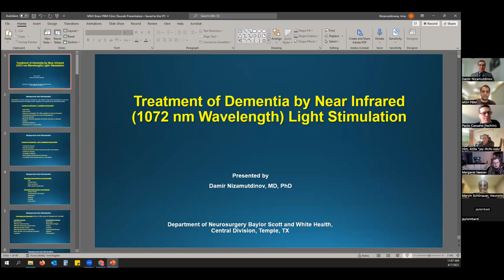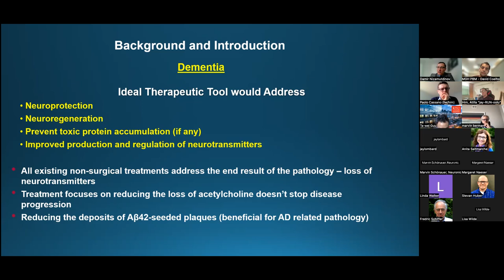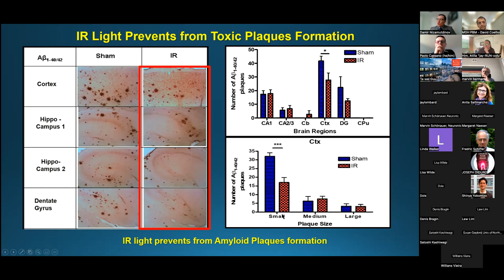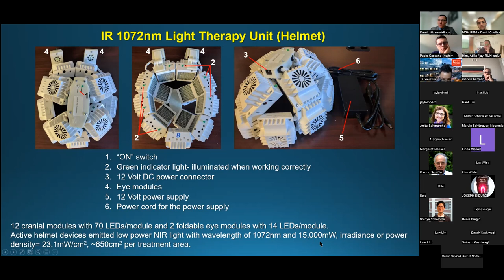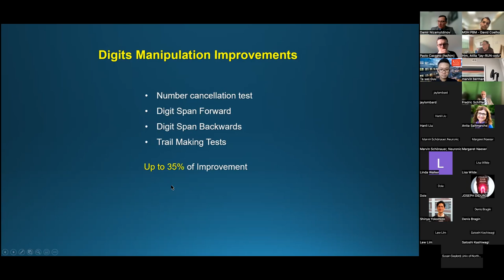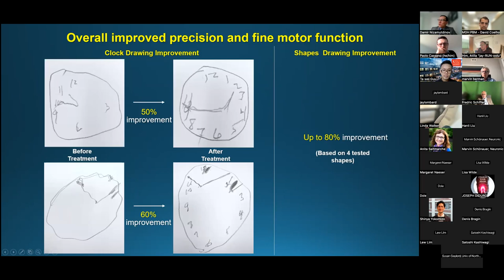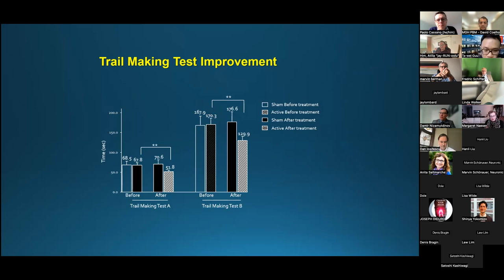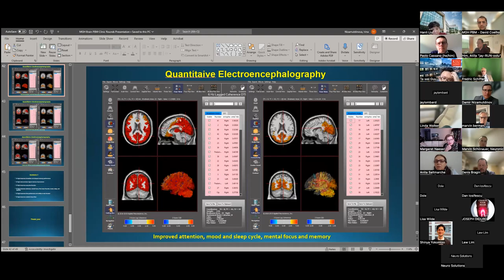Dementia: Management with Transcranial Near Infrared Light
Dr. Damir Nizamutdinov presented at the MGH Brain PBM Clinic Rounds (04.07.23) on the management of dementia with transcranial near infrared light.